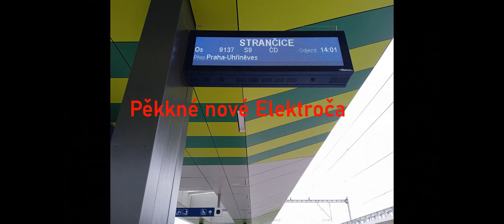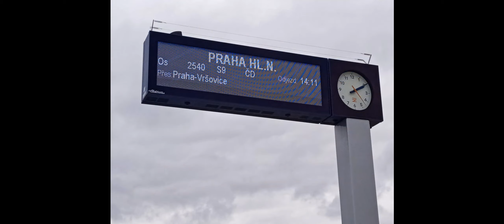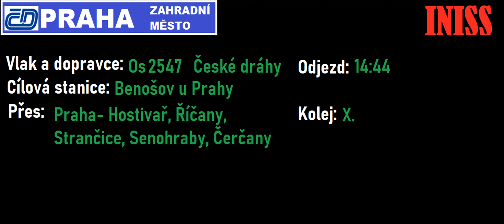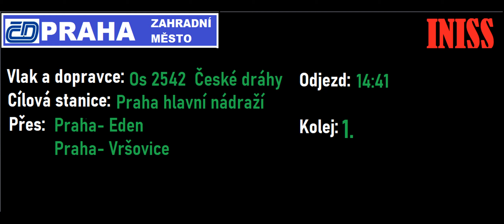Nové nádraží Praha- Zahradní město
Video z nově otevřeného nádraží v Praze na Zahradním městě. Zastavují zde osobní vlaky linky S9 (Lysá n.L. - Praha hl.n. - Strančice - Benešov u Prahy) a od nového GVD zde také budou zastavovat rychlíky linky R17 do Českých Budějovice nebo Č. Velenic. Nádraží se nachází v jihovýchodní části Prahy, nedaleko od Jižní spojky. Má 3 nástupiště a je z velké části umístěno  na mostě, pod kterým je vybudována zastávka MHD, kde zastavují autobusy a také tramvajová linka 22 na Vypich a Bílou horu. Také se v jeho blízkosti nachází tramvajová smyčka pro linku 22. Ve stanici je instalovaný IS INISS, který se však občas seká, ukázku naleznete ve videu. Hlášení je zde také doplněno novými tabulemi Elektročas. Dále se dá pokračovat vlakem do Hostivaře nebo na hlavní nádraží, kam to trvá 12 minut, po dokončení rekonstrukce koridoru to bude pouhých 10 minut.